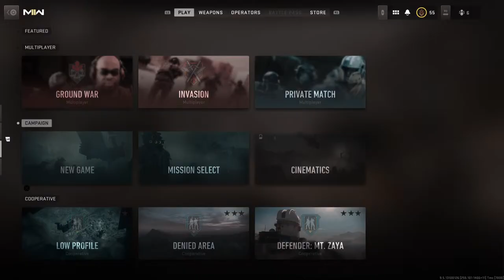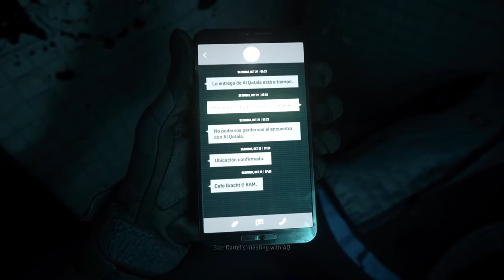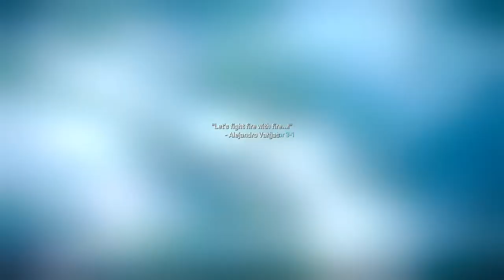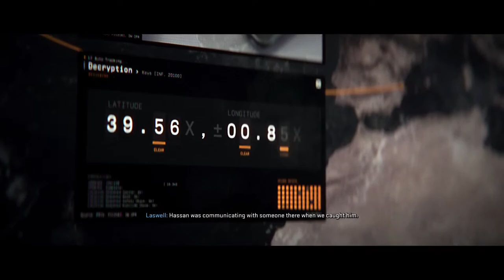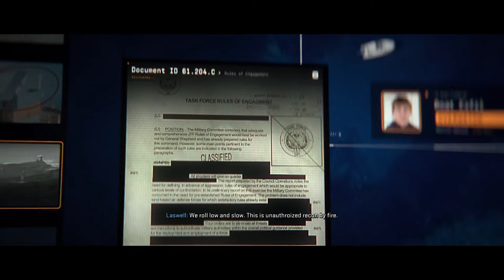Call of duty modern warfare 2 Part 1 PS5 4k HDR